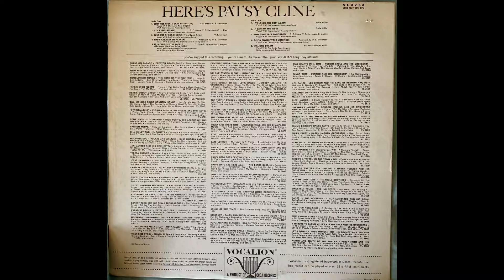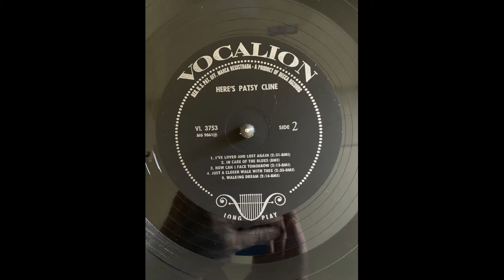Patsy Cline I've Loved And Lost Again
From Vocalion Here's Patsy Cline VL 3753 Recorded 4/22/1956